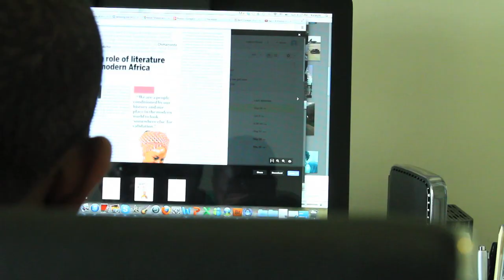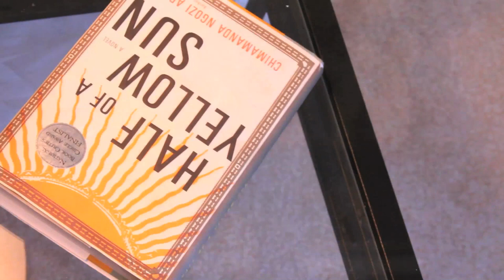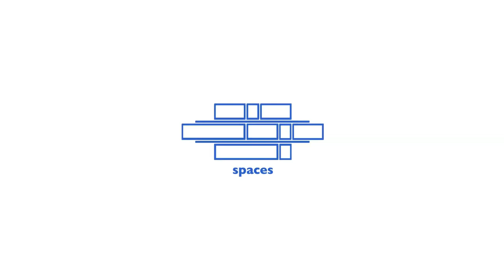The Living Room Ep. 1 - Conversations On "Half of a Yellow Sun" by Chimamanda Ngozi Adichie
Season 1. Ep. 1 We invited guests to The Living Room for a Conversation on Chimamanda Ngozi Adichie's "Half of a Yellow Sun". The topics are varied and cover a range of themes from War to Culture to Colonialism and Love as dealt with in the novel.

The views expressed here are simply those of the guests. We'd love to hear yours. Please share with us in the comments below.

About:
The Palm Print is a platform for exploring the rich and myriad cultures of Africa through our story as told in literature, documentaries, photography and other art forms.

Thanks to our guests:
Sheba Anyanwu (Nigeria)
Elizabeth Amidjogbe (Liberia)
Stephanie Oduro (Ghana)
Dapo Atitebi (Nigeria)
Nekpen Osuan (Nigeria)
Joseph Awadjie (Liberia by way of Ghana)
Adebisi Oje (Nigeria)

Special Thanks to:
Olakemi Akinlabi
Dapo Atitebi